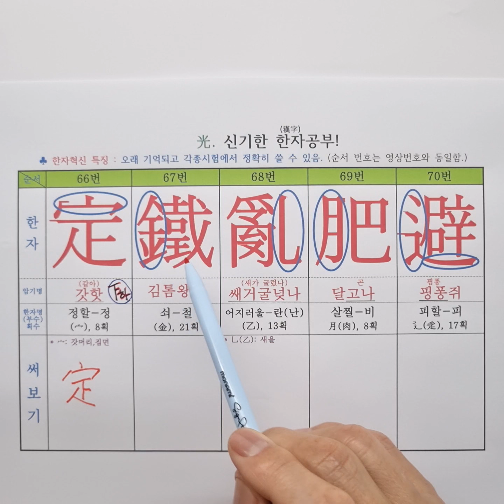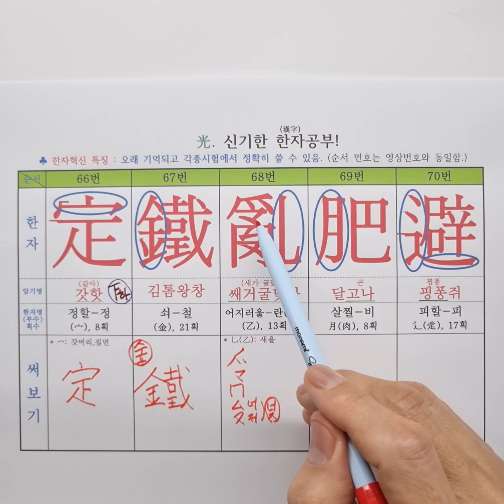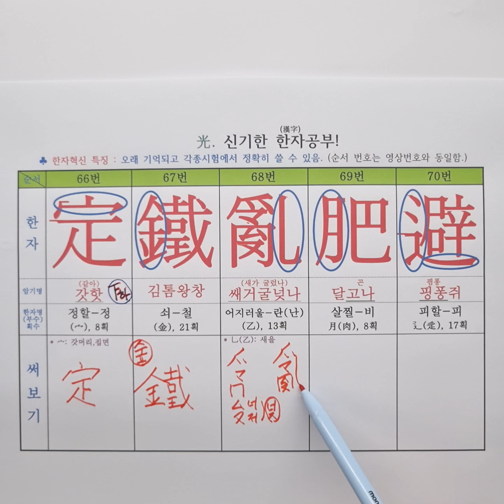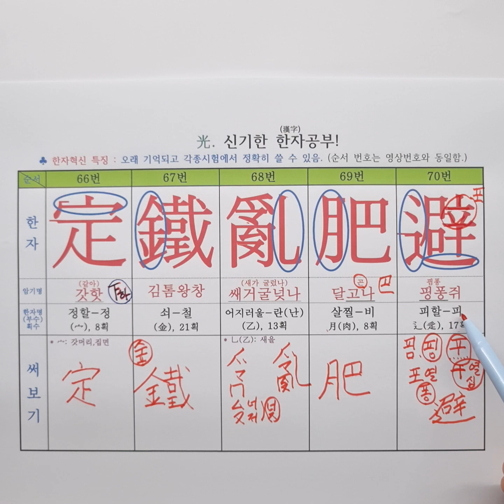모음14. 한자 소리로 외우는 특별한 방법